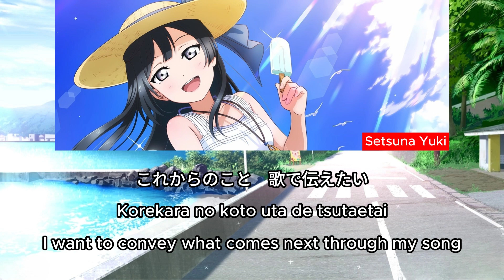PURE PHRASE ( AI Cover ) - Setsuna Yuki [Kanji, Romaji & English Lyrics] | Riko Sakurauchi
Song: PURE PHRASE
Artist: 桜内梨子 (CV.逢田梨香子) from Aqours
Album: LoveLive! Sunshine!! Sakurauchi Riko First Solo Concert Album 〜Pianoforte Monologue〜 - Album by 桜内梨子 (CV.逢田梨香子) from Aqours (2020)

This video is for entertainment and has no commercial use.

Lyrics used from Love Live! Wiki - Fandom

PURE PHRASE (Short version) - Setsuna Yuki cover using RVC models by trioskosmos
Love Live! Lyric Video